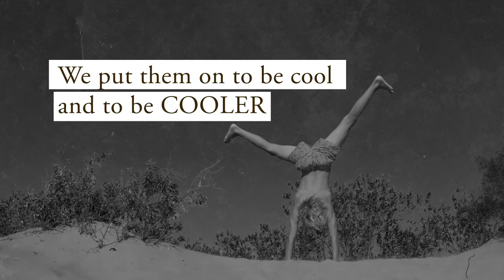T. W'ski's Shorts by T. W'ski